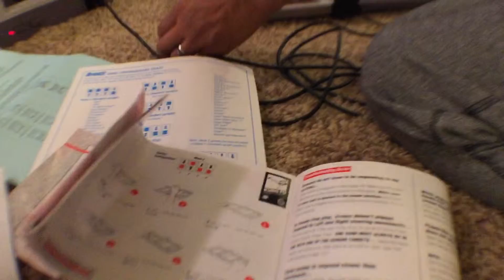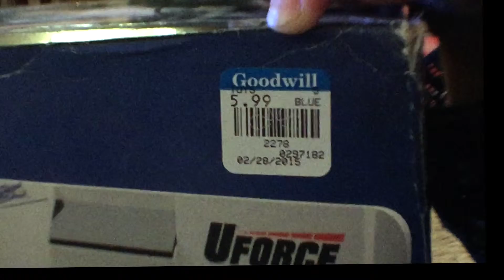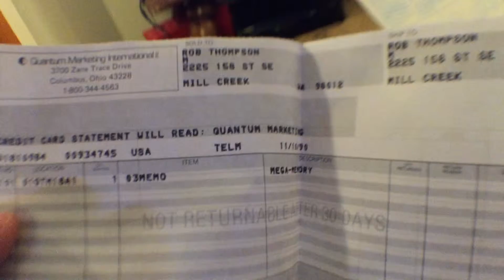Old Tech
This video is about Old Tech